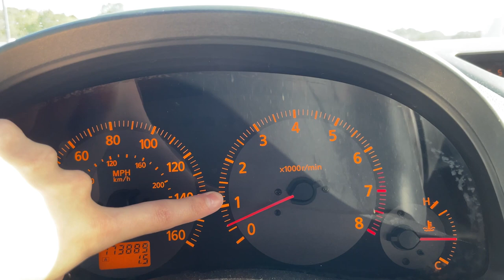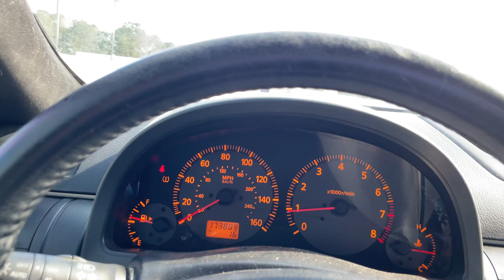How to drive a 6speed G35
the foot view was so bad, but any questions lmk down below or on instagram!